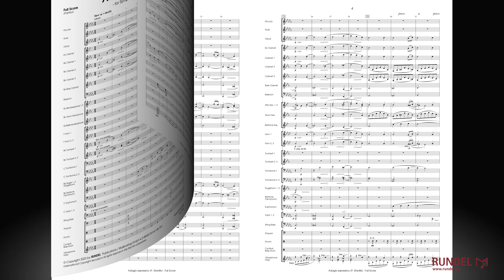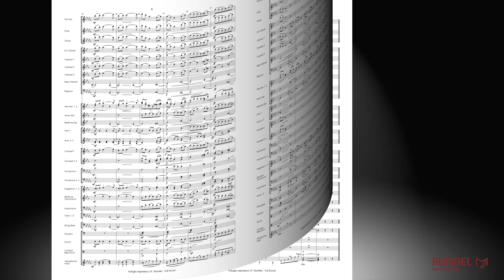Adagio espressivo (for Symphonic Wind Orchestra) | Pavel Staněk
Mit wenigen Worten viel zu sagen, ist eine Kunst. Diese Kunst beherrscht der 1927 in Prag geborene Komponist Pavel Stanek par excellence. Als er die ersten Skizzen zu seinem ADAGIO ESPRESSIVO am Klavier niederschrieb, entwickelte er nach und nach eine Idee: Er wollte ein Blasorchesterwerk schaffen, das den Musikern bei einem geringen technischen Schwierigkeitsgrad höchste Musikalität abverlangt. Aus einem kammermusikalischen Beginn heraus entwickelt sich die Musik über ein stetiges orchestrales Crescendo hin zu einem strahlend-majestätischen Höhepunkt im Tutti, um sich schließlich wieder mehr und mehr zu beruhigen und so zu enden, wie sie begonnen hat: in einem zarten Des-Dur-Akkord. Pavel Staneks ADAGIO ESPRESSIVO ist ein hervorragendes Beispiel für ein Werk, das bei einem sehr schlichten Äußeren ein reiches und tiefes Innenleben aufweist. Zweifelsfrei kann es als Meilenstein seines kompositorischen Schaffens angesehen werden.